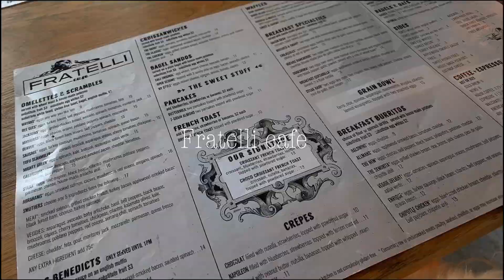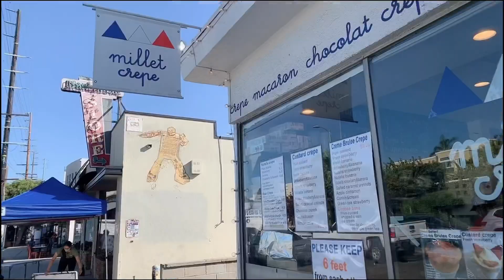[日韓カップル:한일커플] 🐠LAホカンスVlog その①:アメリカで6カ月ぶりの外の世界に🌏❤️ 거의 6개월만에 바깥 세상에서 호캉스 브이로그 :) ㅎㅎ 💓 미국 현재상황!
コロナ禍で止むを得ずに閉店してしまうお店が増えてしまっている中で出来ればテイクアウトをしたり、頑張って運営しているレストラン、ビジネスを応援してあげようという動きがアメリカでは増えてきました☺️💓

そこで今回私たちは遠くに旅行には行けませんが😢
注意を払いながら数日間だけホテル+バカンス=ホカンスに出かけることにしました🌏❤️

アメリカの現在の状況もお見せしながら、普段お家でばかり撮っている私たちのVlogが少しカラフルなものになれば良いなと思います☺️

ホカンス後は来年まで在宅勤務なので、またお家からの動画が多くなってしまうと思いますが😢
一緒にお出かけした気持ちで見て下さったら嬉しいです
それでは皆さん今日も無理なく、良い一日をお過ごし下さいね❤️

코로나 때문에 어쩔 수 없이 닫아야하는 가게가 많아지고 있는 와중에 가능하다면 음식을 테이크아웃 하거나 해서 열심히 계속 운영하고 있는 식당/사업을 응원하자! 라는 움직임이 미국에서 점점 시작됐어요:) !!💓

그래서 이번에 우리는 멀리까지 여행을 갈 수 없지만 ㅠ_ㅠ
조심하면서 몇일간 호캉스에 나가기로 했어요 🌏 ❤ ️

미국 현재상황도 보여드리면서 평소에 집에서만 찍는 우리의 Vlog가 조금 화려해지면 좋겠어요 ☺흐흐흫

호캉스 후에는 내년까지 재택 근무여서 또 다시 집에서의 동영상이 많아질 것 같은데 😢
우리와 함께 외출한다는 마음으로 시청해주시면 기뻐요💓
그럼 여러분, 오늘도 좋은 하루 보내세요 :) 💓